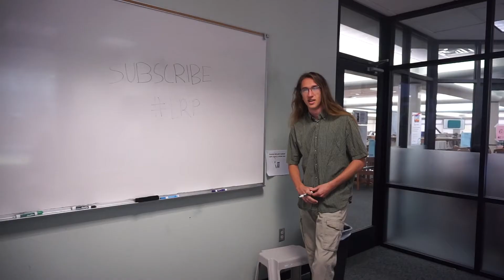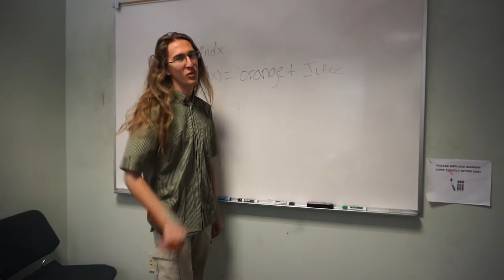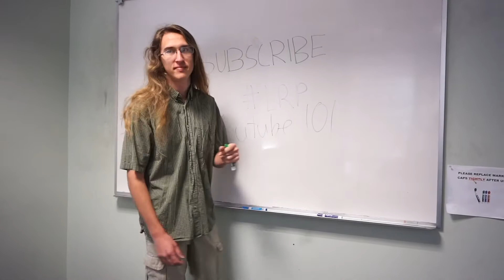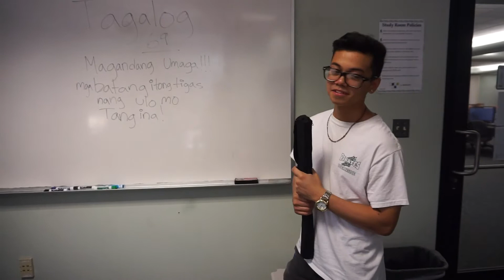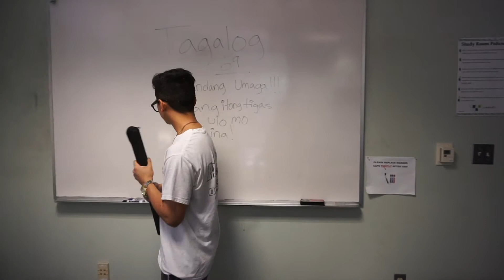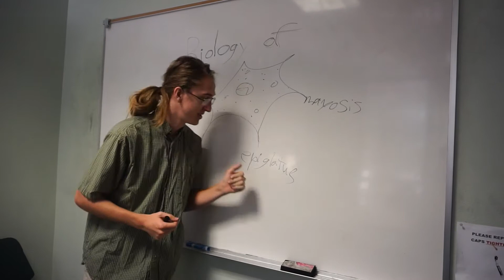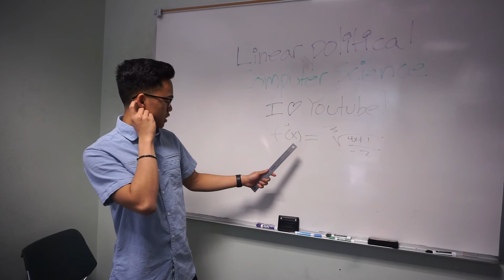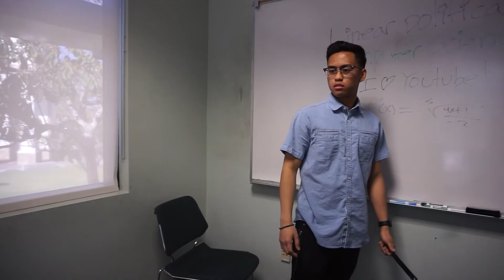TYPES OF PROFESSORS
Welcome to LRP!!! In this video, we are doing another skit of different types of professors that we have encountered during college. Since we have been in college for almost a year, we decided to relate with everyone else with their professor. Hope you enjoy the show and sarcasm.